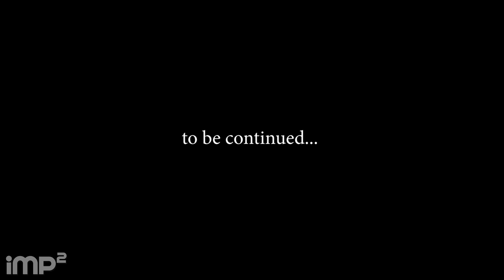Before COVID-19 - Vancouver Talks | COVID-19 Series Part 1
We ask questions at UBC Campus in Vancouver BC, Canada just before stay-at-home orders from the BC Government come into effect.

This is Vancouver Talks, a series where I'm on the streets asking questions to the people of Vancouver.

[Shoutouts]
Hosts: Joe
Camera: Mario
Edit: Joe
Thanks to everyone I interviewed!

[Timestamps]
0:00 Intro
0:08 Have you been washing your hands?
0:46 What's your thoughts on the coronavirus?
2:10 Do you think you're safe here from the coronavirus?
2:43 What have you been doing to keep yourself safe?
3:09 If it comes to UBC, you think people will panic?
3:57 If I ran out of toilet paper
4:18 It gets worse?